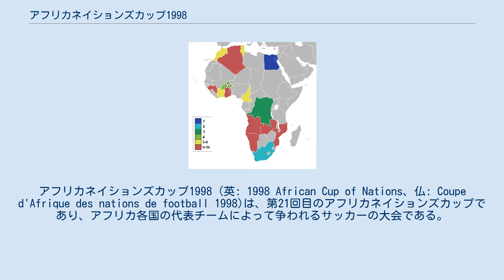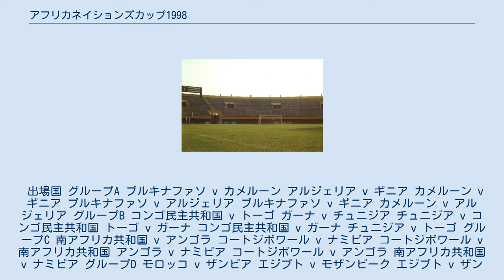アフリカネイションズカップ1998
アフリカネイションズカップ1998 (英: 1998 African Cup of Nations、仏: Coupe d'Afrique des nations de football 1998)は、第21回目のアフリカネイションズカップであり、アフリカ各国の代表チームによって争われるサッカーの大会である。
ブルキナファソの首都ワガドゥグーとボボ・ディウラッソで1998年2月7日から28日まで行われ、エジプトが6大会ぶり4回目の優勝を決めた。
 予選には28ヶ国が参加、以下の国が本大会に進出した。